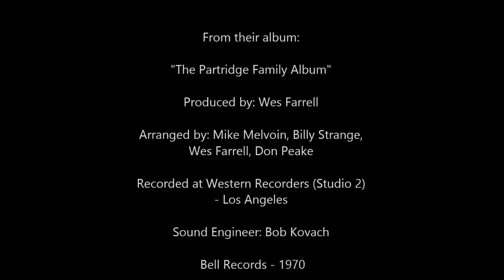The Partridge Family - "I Really Want to Know You" - Sound Engineering - Session Players - Part Two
The song selection features the Ron Hicklin background singers only, along with Shirley Jones and, of course, the extremely talented studio musicians from L.A. known as The Wrecking Crew. A beautiful song, beautifully arranged and recorded that results in fantastic sound.

Monarch original pressing. No noise filtering, very little declicking and slight EQ.